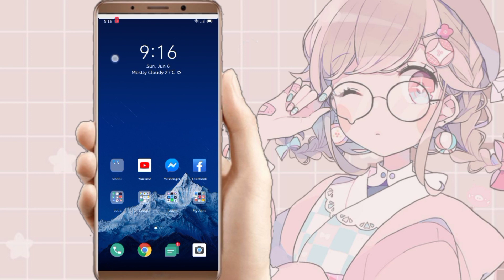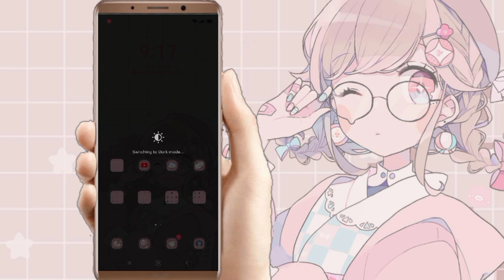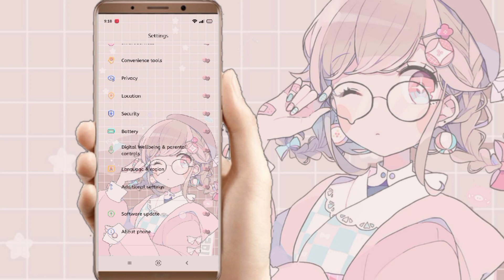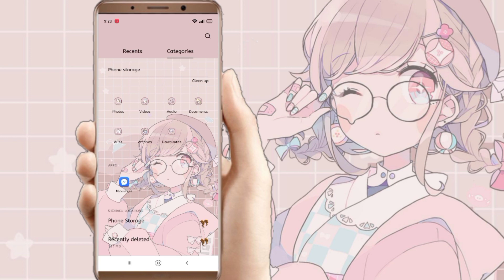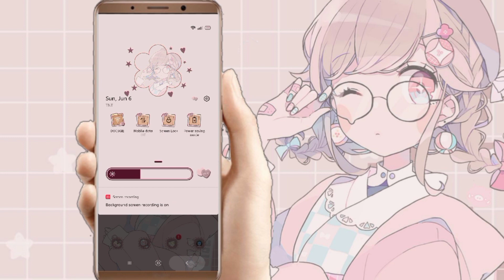PINK SWEET GIRL FULL THEME EAGLE EYE TUTORIALS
Many Thanks to Dhen Ting Son

Watch on actual youtube and make sure watch online to see the password
Password will appear upper right on you're screen as a card, dont skip is most important